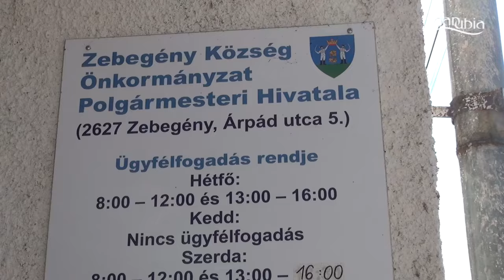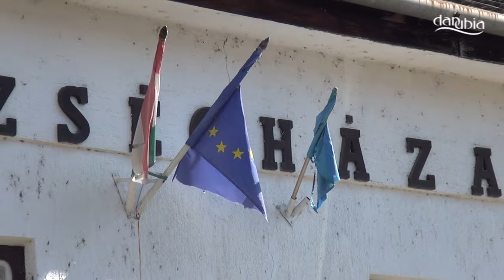A zebegényi képviselő-testület március 31-ei ülése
Zebegény képviselő-testületének legutóbbi, március 31-i ülésén jelen volt és tájékoztatást adott Kempfné Dr. Dudás Hilda, a Szobi Járási Hivatal vezetője és Dr. Kormanik Gergő Ákos szobi őrsparancsnok. Az ülésen döntöttek a képviselők 13 fő foglalkoztatásáról a Kistérségi Start Mintaprogram keretében, valamint a szociális rendelet módosításáról, és az új anyakönyvi rendelet megalkotásáról. A következő napirendi pont tárgyalása előtt Gózon Francisco önkormányzati képviselő bejelentette, hogy lemond képviselői mandátumáról. Döntését azzal indokolta, úgy érzi, elvesztette a polgármester bizalmát és kivívta az alpolgármester ellenszenvét, ezért nem tud a testületben tovább dolgozni. Hutter Jánosné polgármester bejelentette, hogy tiszteletben tartják a képviselő döntését és megköszönte a testületben eddig végzett munkáját. Ezek után az általános iskolát fenntartó KLIK beszámolóját vitatta meg az öt főre fogyatkozott képviselő-testület. Krebsz Gábor alpolgármester tájékoztatott az idei karbantartási és felújítási tervről, és az eddig elvégzett településüzemeltetési feladatokról. A folytatásban azokról a pályázatokról tájékoztatott a polgármester, melyeken indulni szeretne a település, majd beszámolt az elmúlt időszak eseményeiről. Beszélt többek között a védőnői szolgálatról, a sportpálya használatáról, az Eszem-Iszom épületének lebontásáról, a településrendezési terv készítésének alakulásáról, az urnafal megépítéséről, a Szőnyi István Emlékmúzeum fenntartásával kapcsolatos változásokról, a MÁV-val kötendő szerződésről és arról, hogy adminisztrációs és kulturális közfoglalkoztatottat keres Zebegény önkormányzata.